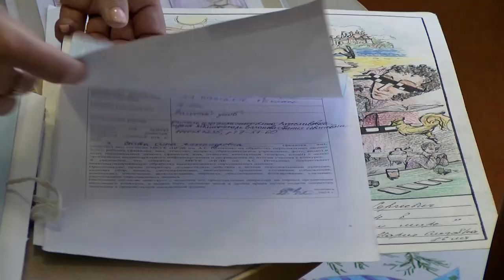«Семейная суббота» пройдёт в библиотеке Пушкина 23 марта